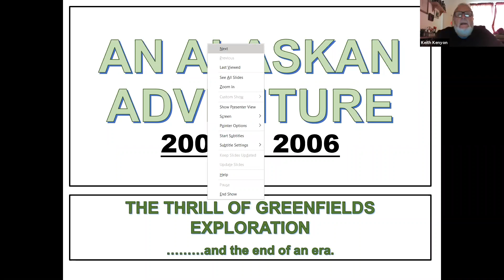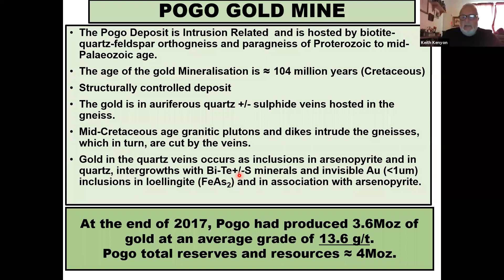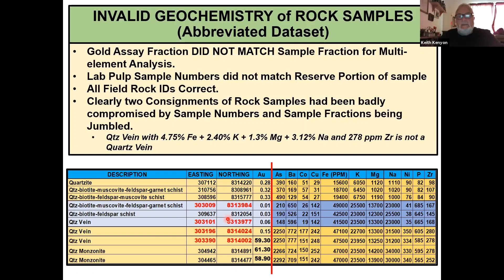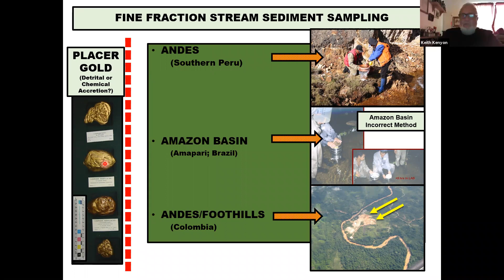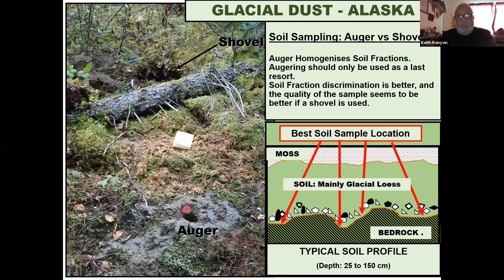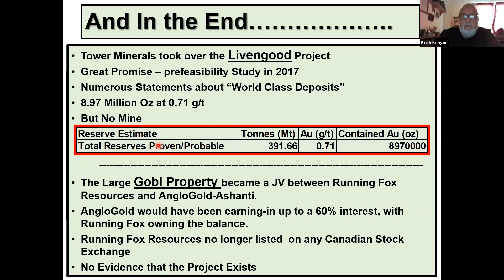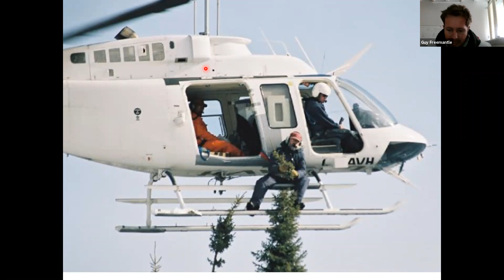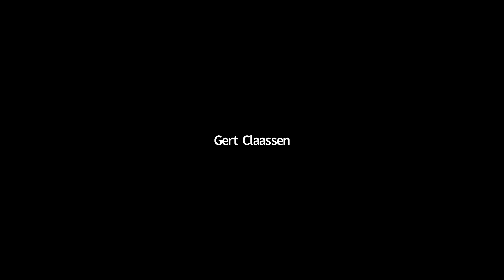An Exploration Geologist in ALASKA - Keith Kenyon -16Jul 2020 - Overberg Geoscientists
Experiences of an Exploration Geologist from South Africa in the frozen hinterland of Alaska.